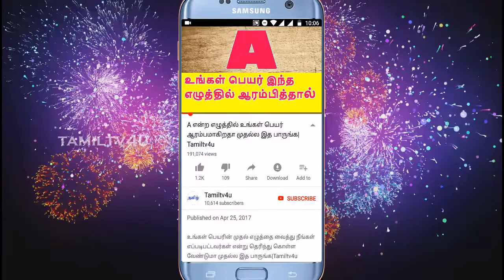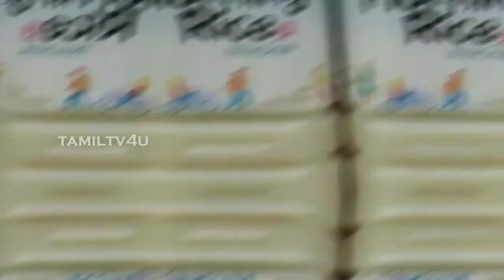உலகிலேயே ஊட்டச்சத்தான காலை உணவு | Tamildata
About: Tamildata Is a YouTube Channel Where You Can Find Useful and Interesting videos in Tamil.